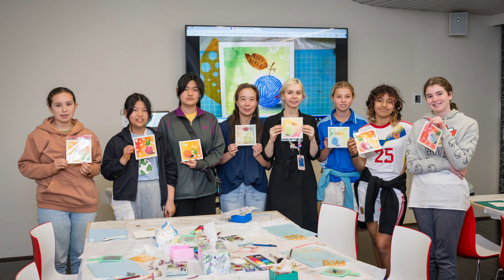Japanese Pastel Nagomi Art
Ever wonder about Japanese Pastel Art? In this video, we explore the calming world of Japanese Pastel Nagomi Art at a class hosted by Randwick City Council.

This unique art form uses soft pastels to create simple yet meaningful artworks, providing relaxation and a sense of harmony. Known for its healing qualities, Nagomi art enhances creativity, self-awareness, and mindfulness. Whether you're a beginner or experienced artist, you'll find joy in this gentle and meditative practice.